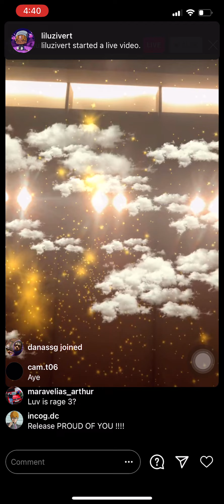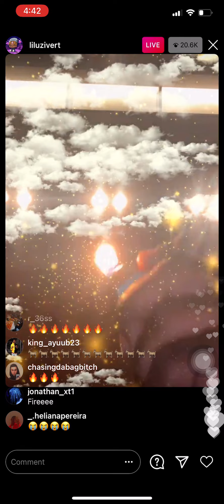NEW LIL UZI VERT SNIPPET “TAKE MY TIME” GODLY SOUND AND BEAT SHEESH